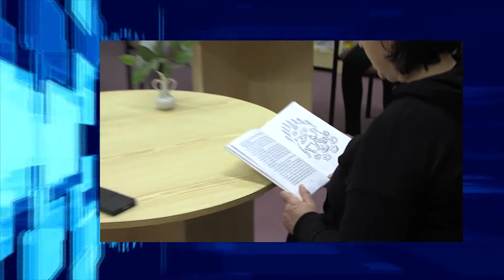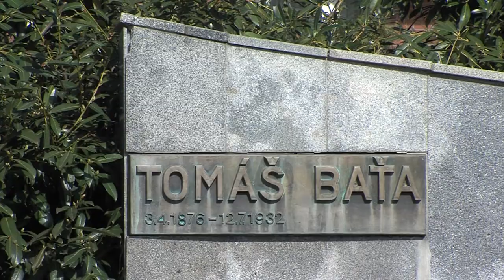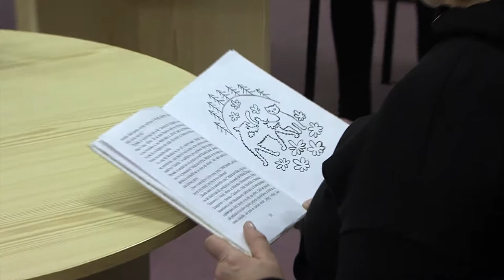Zpravodajství MTVO 6. 4. 2018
Tomáš Baťa - 142 let výročí
Noc s Andersenem
Festival Gymnázií
Soutěž dětí v kreslení
Vědecký kongres ZŠ z Otrokovic